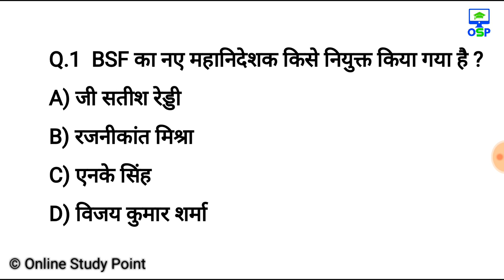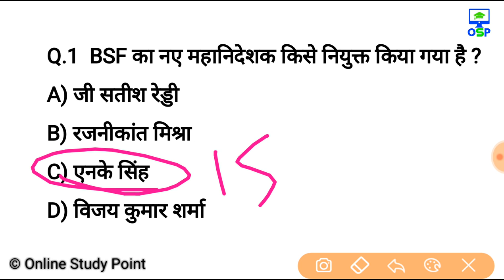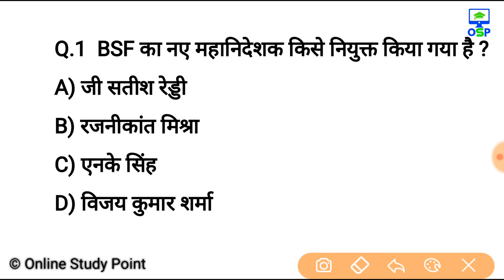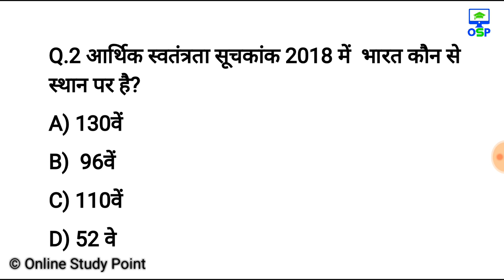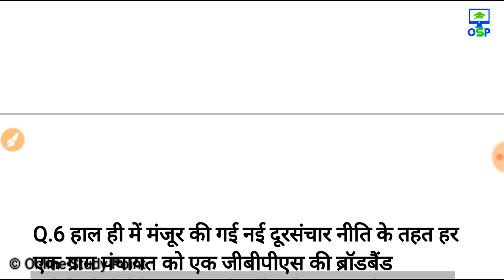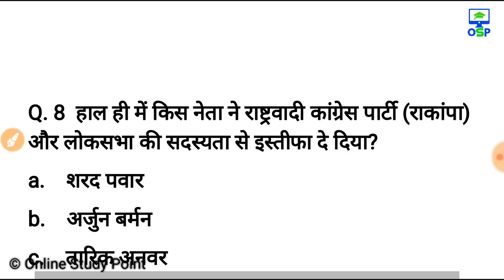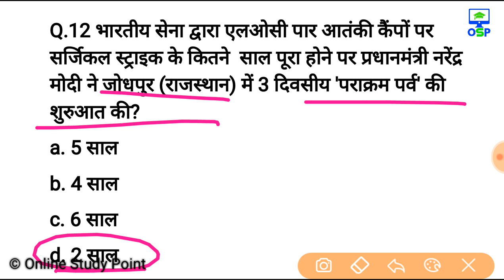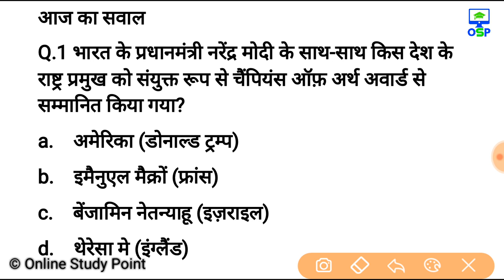29 सितम्बर करेन्ट अफेयर्स हिंदी रट लेना | Daily Current Affairs Booster 29th sep -Online study point